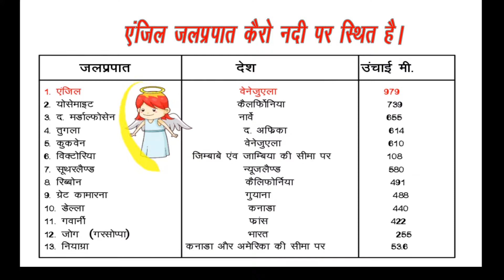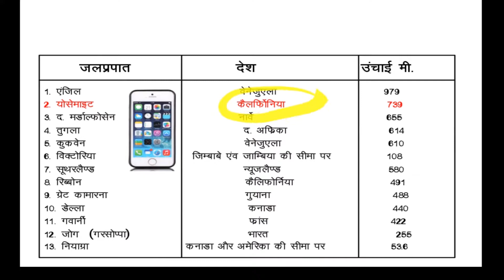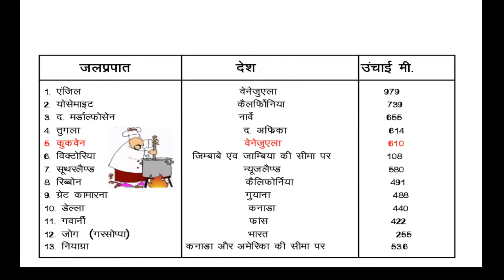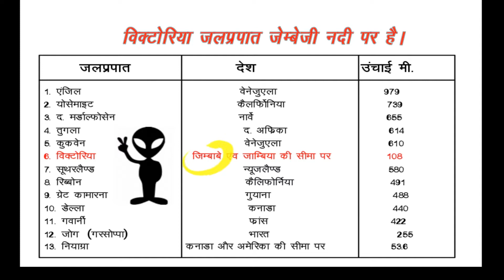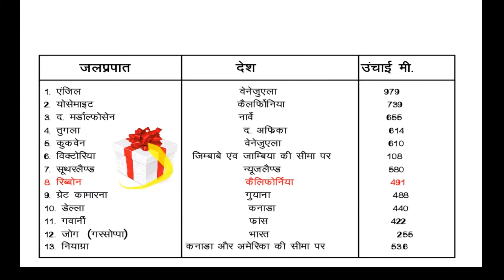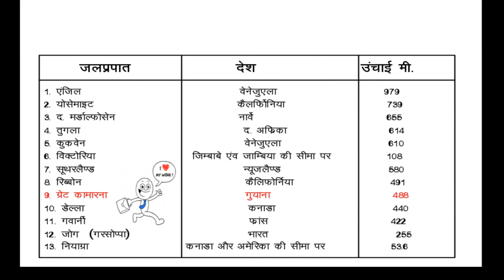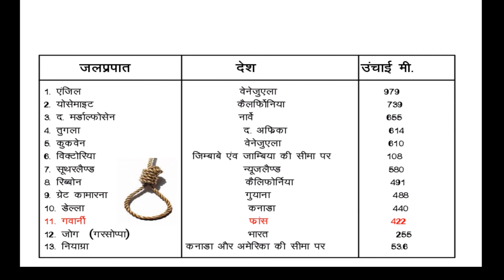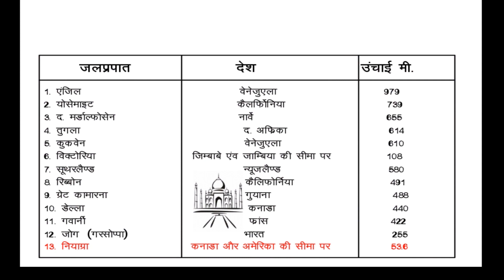Gk_Tricks_ विश्व के प्रमुख जलप्रपात और उनकी स्थिति II By Ajab - Gajab Gk Tricks II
हमारा अन्य वीडियो है :-

3.   2  min में पुरे राज्यों के नाम याद करे II मजेदार ट्रिक्स के साथ II

14.  Exams बार - बार पूछे जाने वाले पुस्तक और उसके लेखक II Gk Tricks II

15.   प्रथम गवर्नर ,गवर्नर जनरल और वायसराय को याद करने का आसान तरीका

16.  जीवो का वैज्ञानिक नाम  II Slide Show के साथ II 2018  का ट्रिक II

17. फलो के खाने योग्य भाग II सबसे मजेदार ट्रिक्स के साथ II Presentation के साथ II

18.  बैटमिंटन के ट्रॉफी को याद करे 30 sec में II सिखने का अनोखा तरीका II

19. अगर Cricket की Spelling आती है तो आपको सारे ट्रॉफी याद है II विश्वास न हो तो Video  देखे II

20. सौरमंडल को समझे Tricks  के माध्यम से II सौरमंडल के कुछ अहम् जानकारियां  II

21.  कर्क रेखा से गुजरने वाले राज्य II Gk Tricks II

22.  सूर्यग्रहण और चद्रग्रहण को एक छोटे से Trick से समझे II Gk Tricks II

23.  इलेक्ट्रान,प्रोटोन ,नूट्रोन  को Pen की Spelling से याद करें II Gk Tricks II

24. रबी - खरीफ फसल को याद करने का अनोखा तरीका II Gk Tricks II भूलना मना है II

25. विटामिन A B C D E K से होने वाले रोग , इसके वैज्ञानिक नाम और श्रोत II Gk Tricks II

26. भारत के पडोसी देश और उनकी सम्पूर्ण जानकारी II Gk Tricks II

27. फीफा वर्ल्ड कप 2018  विजेता ,उपविजेता,गोल्डन बूट,गलब्स इत्यादि II Gk Tricks II

28. अविष्कार और अविष्कारक II Gk Tricks II Easiest Way to learn II

29. कौन,क्या है  II याद करे Imagination Trick के माध्यम से II

30. भारतीय स्वतंत्रता संग्राम II Very-Very Impotant Questions II

31. राज्य और उसकी राजधानियां  II भूलना मना है II

32. कौन  पुरस्कार एवं सम्मान किस लिए  II 2018 II